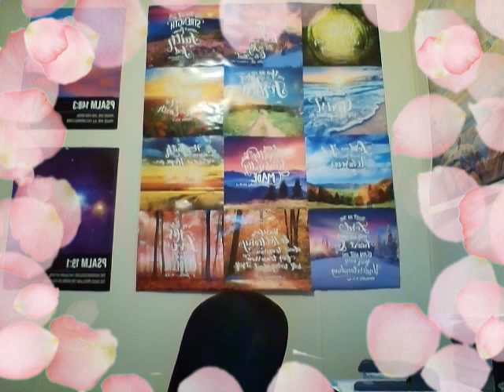Who Is Guiding You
My words for today: Who Is Guiding You??? Is it the world or Jesus , the Good Shepherd!!! Come learn with me!!!